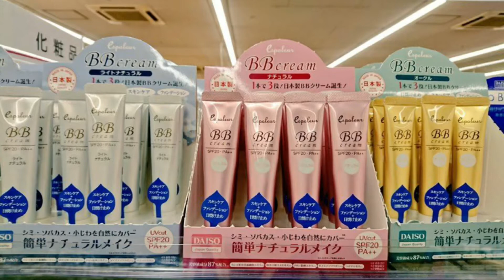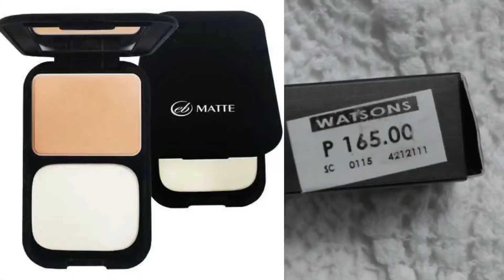Makeup sa loob ng sasakyan| roadtrip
We are international couple vlog【YU and AI TV】

 JAPANESE and FILIPINO/lifestyle/Language/funny moment/cooking/travel/foods

Give this video a thumbs up if you enjoyed and Please comment below , if you have any requests to do or ideas you want to see next for our next video !

【Recommended Video】